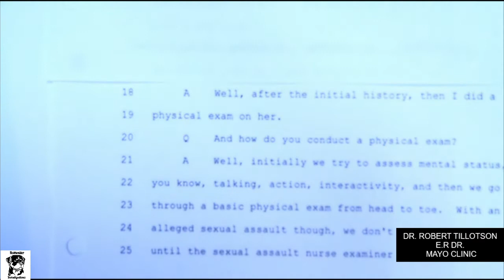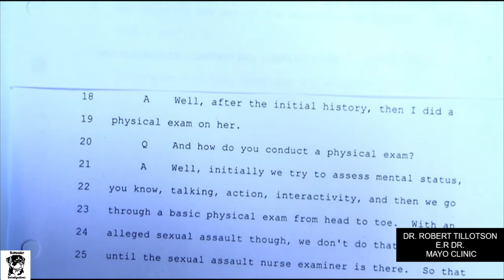Ezra McCandless Trial: Dr Robert Tillotson- Mayo Clinic E.R. Doctor